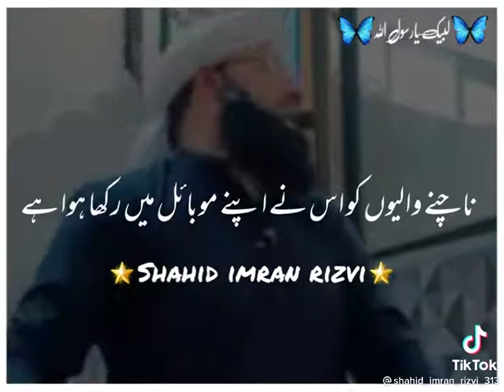Islamic video for all Muslims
duyan Süheyl

Bilal'e kendini affettirmek için çabalamaktadır. Yol

arkadaşları Süheyl ve küçük yolcu Cafer Bilal'den

bir kez daha ezan okumasını ister. Oysa Bilal,

Resulullanın yaşamadığı bir dünyada bir daha

ezan okumayacağına dair kendine söz vermiştir.

Fakat kekeme çocuk Cafer, Bilal'den ezan okumayı

ögrenmeyi çok istemektedir..

Oyuncular Ali Tinaz, Seda Yildız, Mahmut Aygün,
Necdet Tok, Ceren Balta, Halit Karaata, Ibrahim

Kumral, Sebahat Adalar, Vulgar Aliye, Murat Yavuz,

Yakup Konca, Nizamettin Șimşek, Naci Temel,

Hüseyin Özden, Türel Sağlam, Mustafa Diyar

Demirsoy, Ferhat Türkkan, Celal Gonca

Uygulayicı Yapımcilar: Barış Yildırım, Arif Hakverdi

Senaryo: Mehmet Uyar

Görüntü Yönetmeni: Mehmet Demirhan

Kurgu Yönetmeni: Necdet Tok

Kamera: Semih Kurt

Kurgu: Yelda 0zkoçak

Yapım: Halk Film